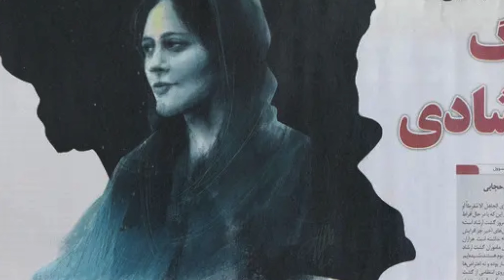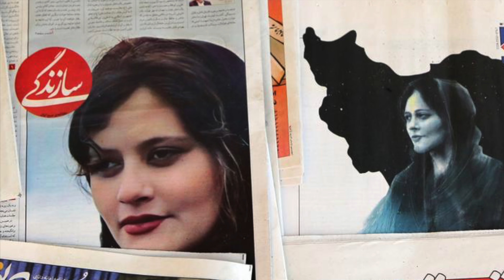Mehsa Amini Iran|Hair cutting compaign in Iran|MMW URDU|ایران میں بال کاٹو مہم